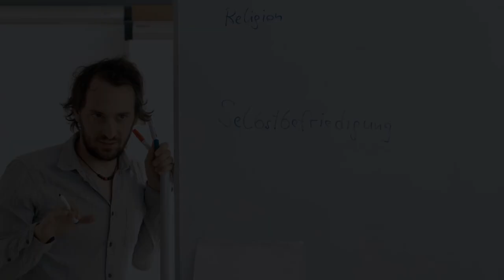Zusammenleben - Trailer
Wie wird die Kultur Österreichs Migrant*innen vermittelt? Der Dokumentarfilm ZUSAMMENLEBEN begleitet Neuzuwander*innen aus unterschiedlichsten Ländern bei ihrem ersten Schritt über die Schwelle in ein neues Land.

Regie: Thomas Fürhapter

Es gibt einen Ort in Wien, wo man das Zusammenleben studieren und erlernen kann. Unter dem Schirm der Stadt Wien wurden Module entwickelt, um geflüchteten Menschen, aber auch generell Neuzugezogenen eine Orientierung in der Stadt zu erleichtern: Der Alltag soll sich selbstbestimmt gestalten lassen, mithilfe von Geflüchteten als Expertinnen und Experten.

Der Filmemacher Thomas Fürhapter durchpflügt, mit Judith Benedikt und Klemens Koscher an der ruhigen Kamera, das Kursprogramm, hört den Menschen beim Erarbeiten von Lösungsansätzen zu und blick vor allem mit Hingabe in Gesichter.

“ZUSAMMENLEBEN blickt sehr genau hin. Durch einen konsequenten minimalistischen Stil und die örtliche Begrenzung erhalten wir einen tiefen Einblick: Welche Informationen und Werte werden in diesen Kursen vermittelt? Und wie werden sie von den Migrant*innen aufgenommen?” (Dokfilmfest München)

Regie: Thomas Fürhapter / Drehbuch: Thomas Fürhapter / Kamera: Judith Benedikt, Thomas Fürhapter, Klemens Koscher / Schnitt: Dieter Pichler, Thomas Fürhapter / Ton: Andreas Hamza, Ines Vorreiter, Tong Zhang, Lara Zill / Produktion: Mischief Filmproduktion, Electric Shadows Laufbilderzeugungsanstalt / Produzenten: Thomas Fürhapter, Ralph Wieser

Österreich 2021 / 90 Minuten